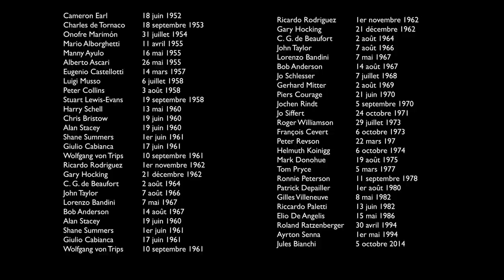La sécurité en F1 à travers l'histoire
Pour commémorer les 2 ans de l'édition 2019 de Belgique, un petit retour sur l'histoire de la sécurité en F1.